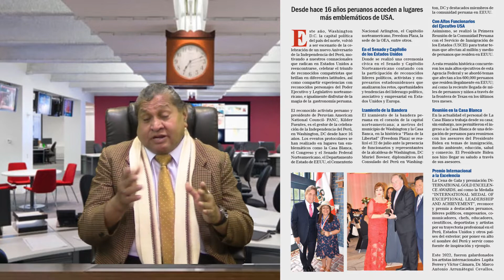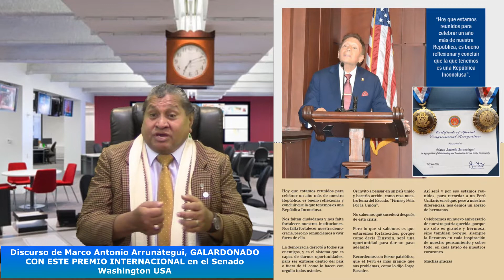JUSTO MEDIO EN TV.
JUSTO MEDIO 16 DE SETIEMBRE